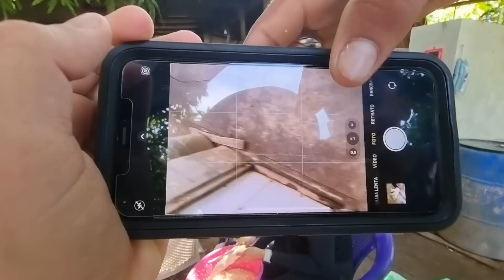Jenni le tiene una gran sorpresa asu cuñada kuaki 😱